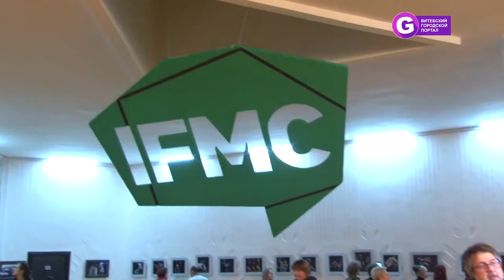Открытие Фестиваля современной хореографии IFMC 2019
Фестиваль современной хореографии IFMC 2019 открыт. Коллективы со всей Беларуси приехали в Витебск, чтобы побороться за главный приз конкурса. А город в предвкушении лучших хореографических постановок, одна из которых уже прозвучала  в открытии. «Анна Каренина» в исполнении театра имени Евгения Вахтангова.